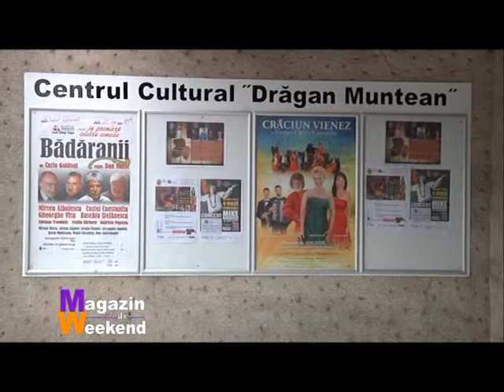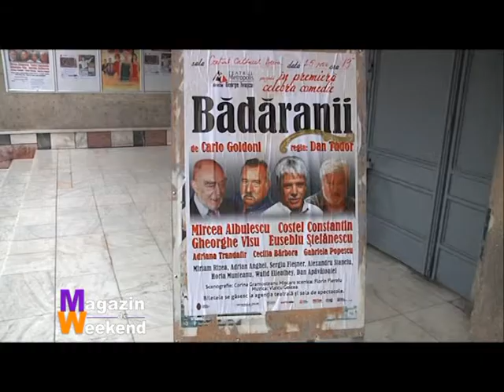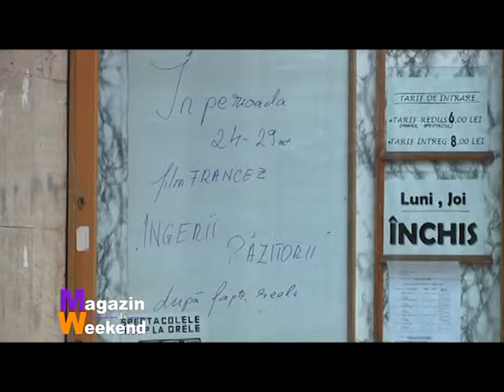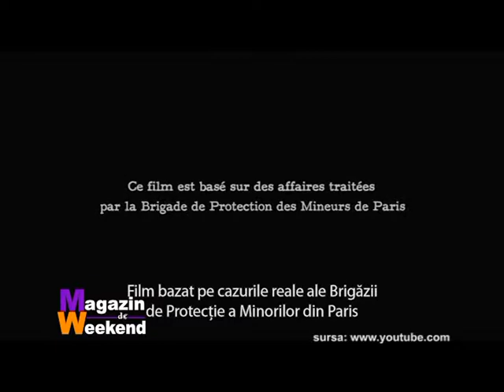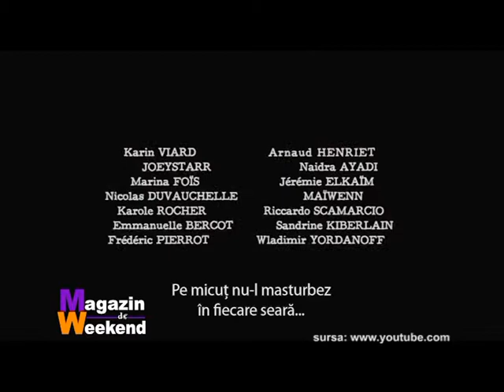MAGAZIN DE WEEKEND EP 3 24 10 2014